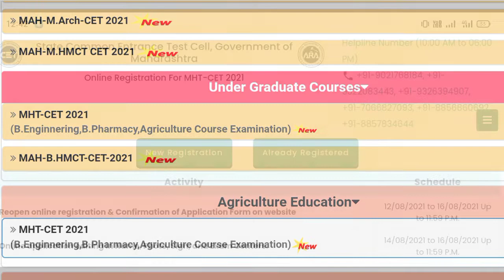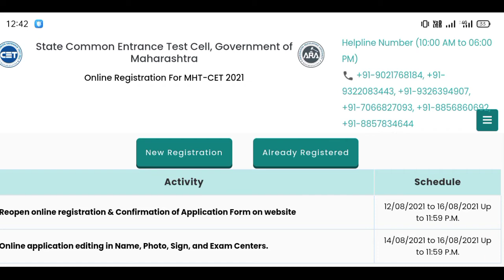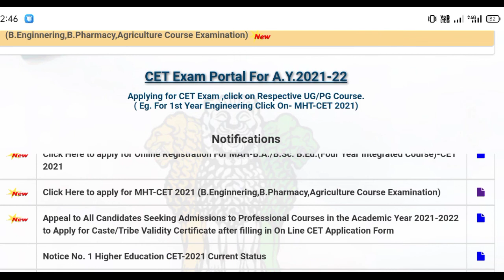MHTCET 2021-2022 application Form Released | MHTCET syllabus 2021-2022 | How to crack MHTCET 2021PAT